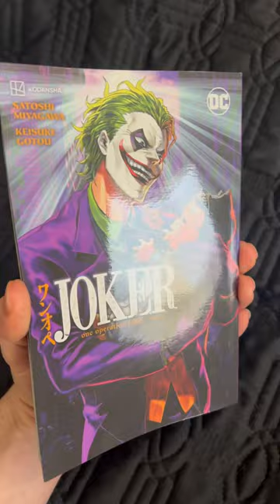Quick Review of “One Operation Joker”